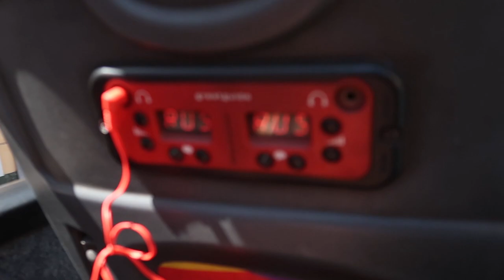Экскурсия по Старому Тбилиси на красном двухэтажном автобусе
Инициатива сына - покататься на втором этаже автобуса. Мы к тому времени посетили почти все ключевые места Старого Тбилиси, но поездка все равно оказалась интересной.
Видео больше медитативное - посмотреть на город, послушать Юрика (это для родственников из России).